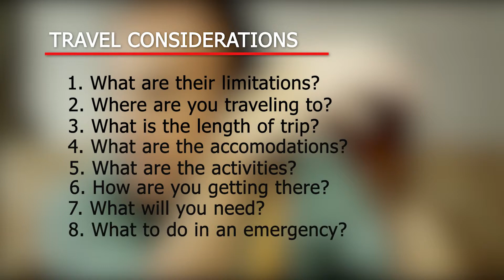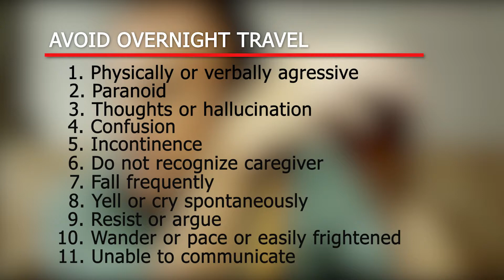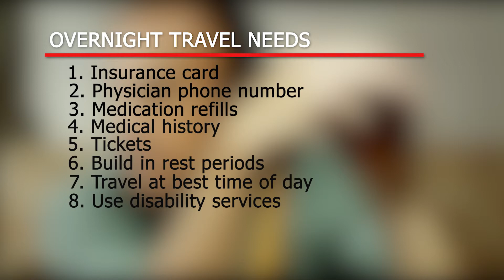5 1 19 Connected Living with CJ Travel Guidlines